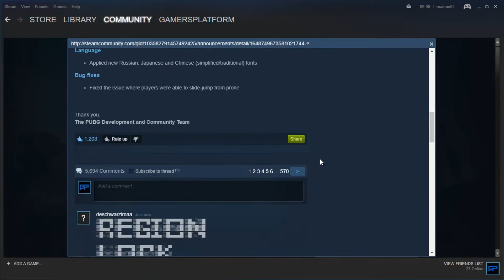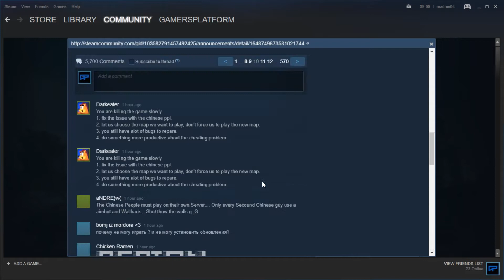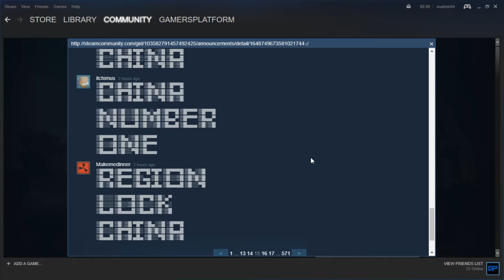PUBG UPDATE #3 | PlayerUnknown's Battlegrounds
Today we check out the "extensive" update that was just released for PUBG late last night while you guys were asleep...